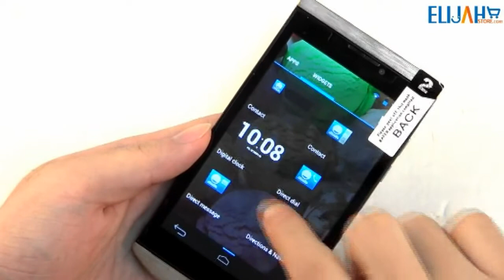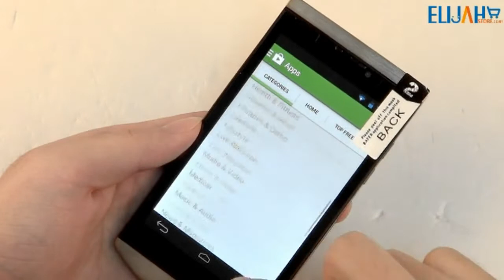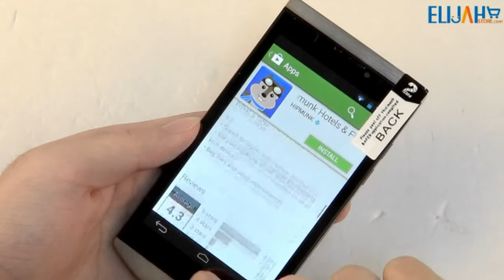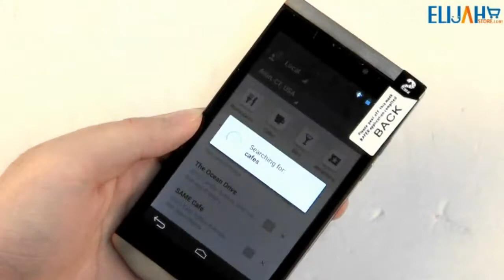Cubot C6W 4.3 inch Capacitive MTK6572W Dual Core 3G Unlocked Smartphone Dual Camera GPS Android 4.2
Smash the like button it only takes you 1.3 seconds,enjoy it!
Cubot C6W 4.3 inch Capacitive Screen MTK6572W Dual Core 1.2GHz 3G Unlocked Smartphone 512MB RAM 4GB Storage Dual
Camera Bluetooth GPS Android 4.2

Main Features:
4.3'' Capacitive Touch Screen Supporting Multi-touch (800x480 pixels)
MTK6572W Dual Core 1.2GHz
Internal 512MB RAM and 4GB ROM
Built-in Wifi/Bluetooth/GPS
Dual Camera (Front 2.0MP, Rear 5.0MP)
Battery: 1650mAh
Supporting Multi-languages and Android Market
Works with GSM 850/900/1800/1900MHz and WCDMA 850/2100MHz band

If you have any opinion or suggestion about the video,Please feel free to comment below and we really appreciate that.We test and share the latest hot smartphones and tablets with all you guys,Please don't hesitate to Subscribe if you enjoy it.